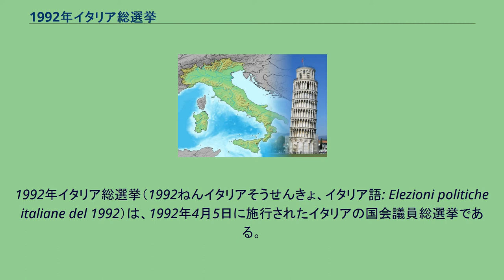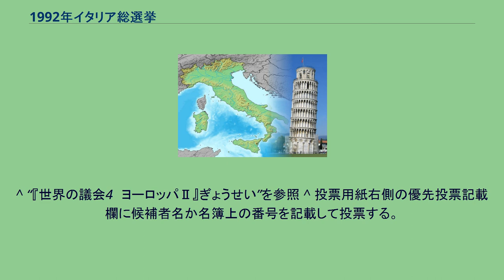1992年イタリア総選挙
ジュリオ・アンドレオッティ
1992年イタリア総選挙（1992ねんイタリアそうせんきょ、イタリア語: Elezioni politiche italiane del 1992）は、1992年4月5日に施行されたイタリアの国会議員総選挙である。
1948年のイタリア共和国憲法制定後11回目の総選挙で、上院（元老院）と下院（代議院）の全議席を改選した。
本選挙では、戦後一貫して政権の座にあったキリスト教民主党（DC）の得票率がはじめて30％を割り、DCを中核とする与党連合の得票率も50％を割る結果となった。
尚、本格化した大規模な政界汚職摘発に端を発した政治改革の流れで小選挙区制を中心とした制度が導入されたため、現行制度（比例代表）での選挙は今回が最後となった。
州を単位とした32選挙区と残余議席配分のための全国単一選挙区で選出する。
政党は、優先順位を付した候補者名簿を提出する。
候補者は同一政党の3つ以内の選挙区の候補者名簿に記載することができ、また同時に行われる上院議員選挙にも立候補が可能である。
重複立候補し複数選挙区で当選した場合は、当選者本人の選択で選挙区を決定し、空席は同一選挙区における次点候補が繰り上げ当選する。
有権者は、投票用紙に印刷されている政党ロゴ（予め内務省に登録されたロゴである）に×をつけて投票する。
なお有権者は投票の際、選択した候補者名簿の候補者に独自に優先順位をつけて投票することもできる（優先投票、選挙区定数が15名以下の場合は3名、16名以上の場合は4名まで）。
各政党（政治団体や政党連合も含む）への議席配分は以下の手順で実施する。
各名簿の得票数を決定 全名簿の総得票数を総和（選出議員数＋2、端数は切り捨て）して当選基数を決定。
各政党名簿の得票数を当選基数で割り、その商の整数部分を配分する。
配分議席数がその選挙区の定数を超えた場合は、再計算（当選基数計算のための除数＋2を、＋1又は＋0に変えて再計算）を配分議席数合計が定数以下になるまで行う。
配分議席数がその選挙区より少ない場合は、残余議席を全国単一選挙区にプールし、一つ以上の選挙区で当選基数に達し、かつ全国で30万票以上の得票があった政党に、その各選挙区での残余票合計を基礎に最高剰余方式で配分していく その政党へ配分された議席数の枠内で当選者決定は、投票の際の優先投票の得票数によって決定する。
なお、優先投票の得票数が同一となった場合は、あらかじめ付された名簿順位によって決定される。
直近の国勢調査に基づいた各州の人口に比例して議席を各州に配分（ただし、モリーゼ州は2議席、ヴァッレ・ダオスタ州は1議席）し、各州は定数分の選挙区に分割される。
立候補は政党名簿ではなく、候補者個人を届け出る。
但し、比例代表制による残余議席配分のための候補者連合の届出を予め提出しておく（政党名簿の役割を果たす）。
有権者は候補者（単記式）か候補者の所属政党のいずれかに投票する（投票用紙に印刷された政党ロゴか候補者名のいずれかに×をつける）。
當該選挙区で65％以上の得票を得た候補者がいる場合はその候補者が当選者となる。
前記の基準に達した候補者がいない選挙区では、州単位で票の集計を実施し、予め提出されている候補者連合に対してドント式比例代表制で議席を配分する。
候補者連合内部における当選者決定は、それぞれの選挙区における有権者総数に対する得票比率で決定する。
州内で65％以上の得票を得た候補者がいない選挙区が一つしかない場合は、その選挙区で相対多数の得票を得た候補が当選する（定数1名のヴァレ・ダオスタ州はこの方式によって当選者を決定する）。
出典：Elezioni della Camera dei Deputati del 5 Aprile 1992 出典：Elezioni del Senato della Repubblica del 5 Aprile 1992 ^ 上院の終身議員を除く。
^ “『世界の議会4　ヨーロッパⅡ』ぎょうせい”を参照 ^ 投票用紙右側の優先投票記載欄に候補者名か名簿上の番号を記載して投票する。